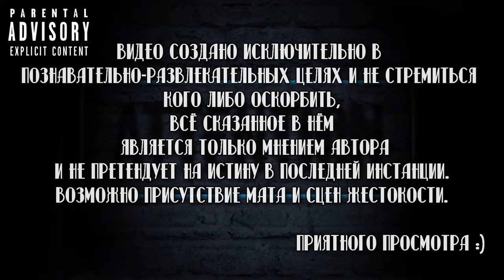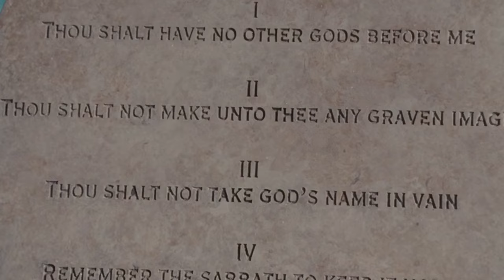📽Вкратце про КОНЕЦ СВЕТА / THE END OF THE WORLD 2022 😈🔥 [ Обзор сериала Кинопоиск ]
⚠ Друзья это видео должно было выйти несколько дней назад, но из за поломки компьютера выходит только сейчас ⚠

Помочь каналу ❤

Сбербанк-Visa Classic- 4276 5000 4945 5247
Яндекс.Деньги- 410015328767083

Конец Света

Сухие факты:
Количество серий:
1 сезон 👉 8
Рейтинг 👉 7.6
Студия / Канал👉 Кинопоиск
В главных ролях👉 Юрий Колокольников , Семён Трескунов , Ксения Раппопорт , Ксения Кутепова , Владимир Канухин , Аглая Тарасова , Владимир Маркони , Даниил Воробьев
Смотрел в озвучке👉 оригинал